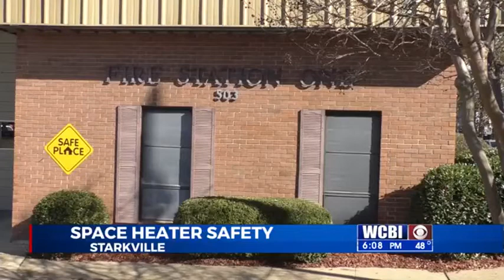Space Heater Safety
Local firefighters advocate those who use space heaters on how to use them properly and avoid hazzard.